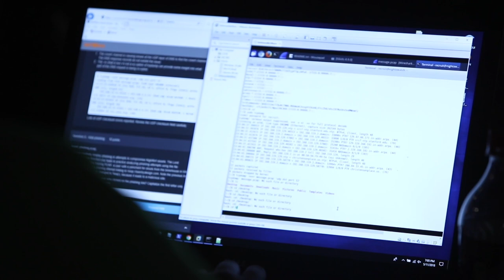Tuition Assistance Towards your Master's Degree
Technically speaking, the Guard may be your path to a career in cyber security, satellite study, or signal support systems plus, possibly, tuition towards your master's degree.